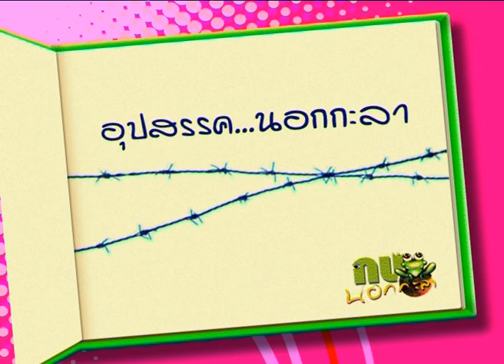กบนอกกะลา REPLAY : ไดอารี่กบ ปี 1 ช่วงที่ 3/4 (30 ธ.ค. 48)